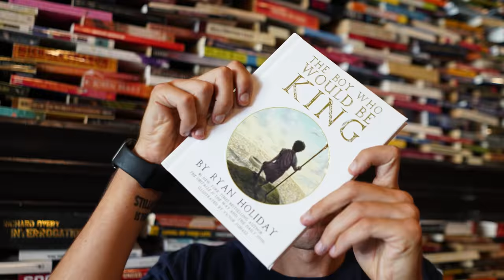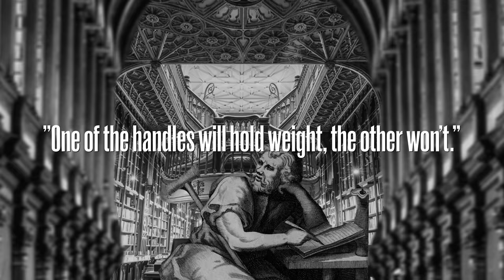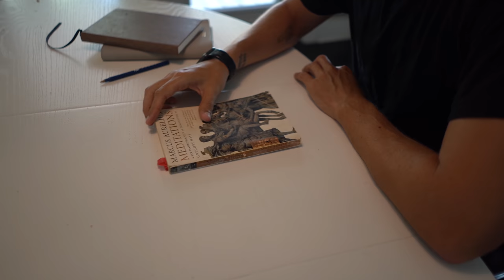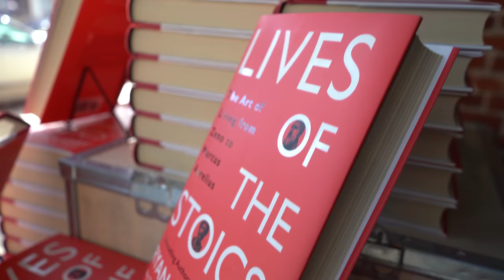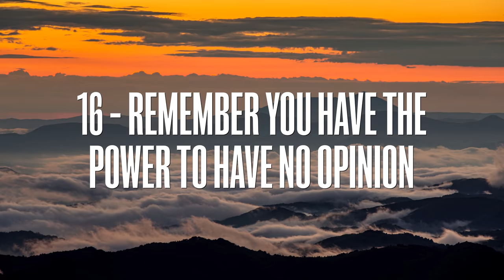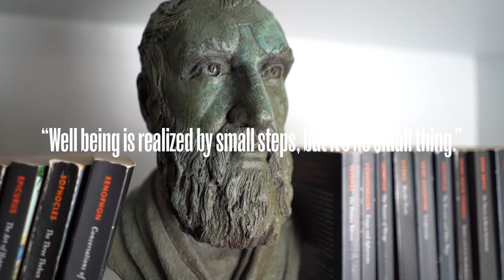25 Essential Rules For Life (From The Stoics)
It's pretty straight forward: Define your rules. Live by them.

“When the standards have been set,” Epictetus said, “the work of philosophy is just this, to examine and uphold the standards, but the work of a truly good person is in using those standards when they know them.”

But of course, the Stoics were not quite so direct in practice. One Stoic, Chrysippus—supposedly wrote 500 lines a day…the vast majority of which are lost. The Stoics spoke, wrote, debated, but nowhere did they put their “commandments” down in one place. Not at least in any form that survived.

Here are 25 rules from the Stoics, gathered from their immense body of work across two thousand years. These rules functioned, then, as now, as guides to what the ancients called “the good life.” Hopefully some of them will illuminate your own path.

00:00 Intro
00:52 1. Grab the smooth handle
01:23 2. Every person is an opportunity for kindness
01:45 3. Focus on what you can control
02:09 4. You control how you respond to things
02:41 5. Ask yourself, “Is this essential?”
03:12 6. Meditate on your mortality every day
03:30 7. Say no (a lot)
04:05 8. Don’t be afraid to ask for help
04:48 9. Find one thing that makes you wiser every day
05:26 10. What’s bad for the hive is bad for the bee (Marcus Aurelius)
05:57 11. Don’t judge other people
06:27 12. Study the lives of the greats
07:02 13. Forgive, forgive, forgive.
07:32 14. Value time more than money/possessions
07:57 15. You are the product of your habits
08:12 16. Remember you have the power to have no opinion
08:43 17. Own the morning
09:12 18. Put yourself up for review (interrogate yourself)
09:31 19. Don’t suffer imagined troubles
10:03 20. Try to see the good in people
10:26 21. Never be overheard complaining… even to yourself
10:46 22. Two ears, one mouth… for a reason (Zeno)
10:58 23. There is always something you can do
11:19 24. Don’t compare yourself to others
11:51 25. Learn something from everyone